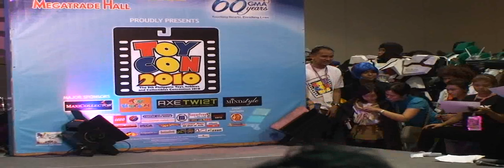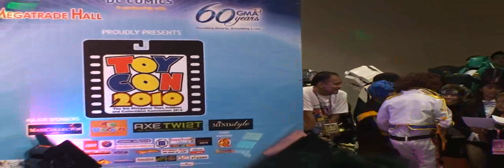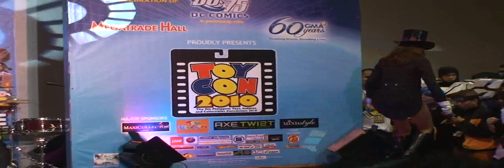TOYCON 2010 Individual Cosplay 1-7